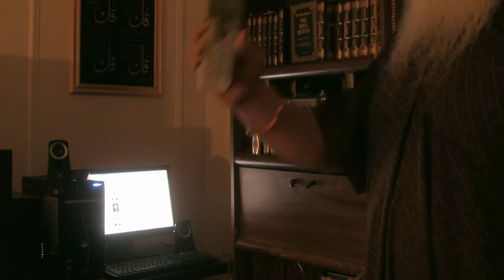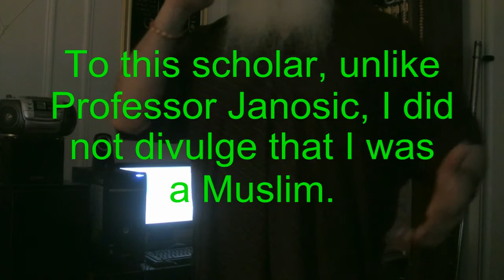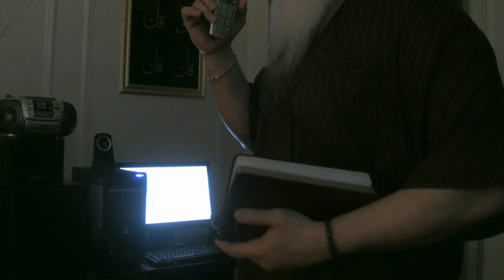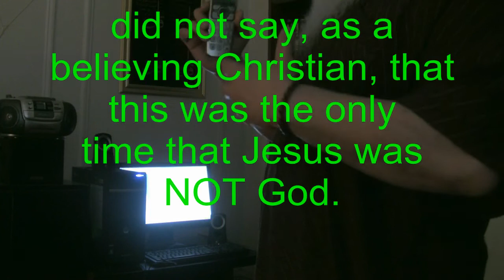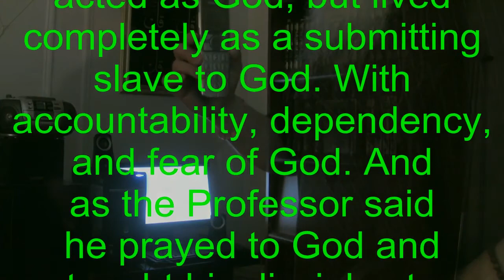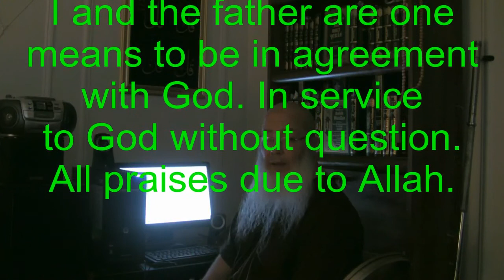Sadiq Abdul Malik Uses Christian Scholars to Refute Themselves